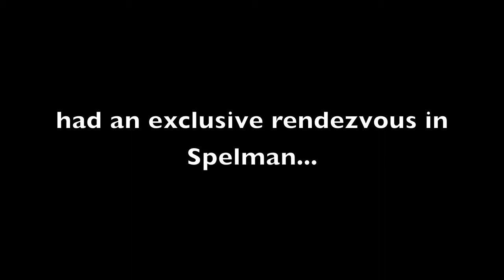-Holic: Senior Vid (Part 1)